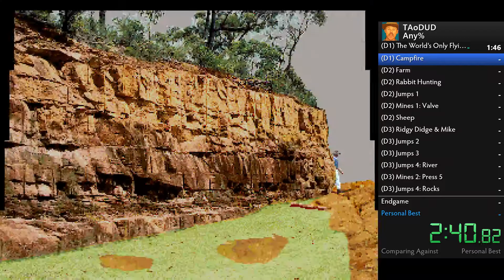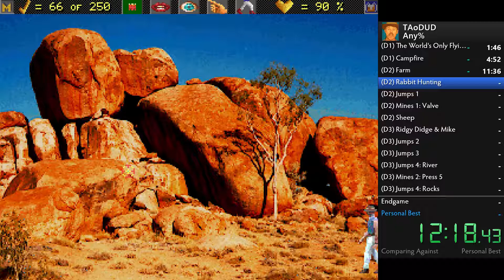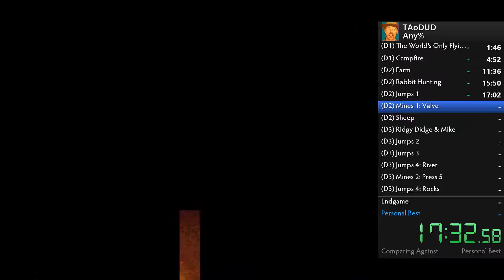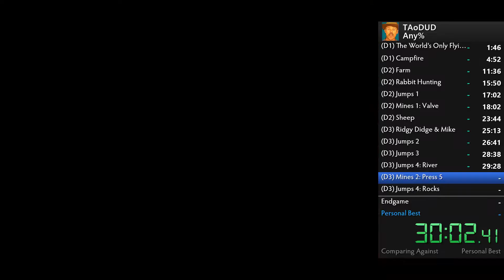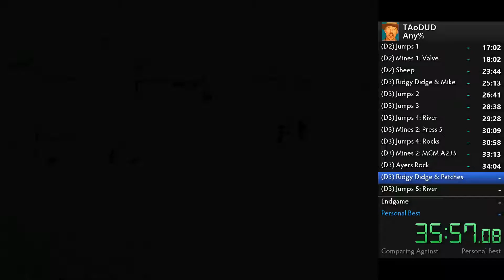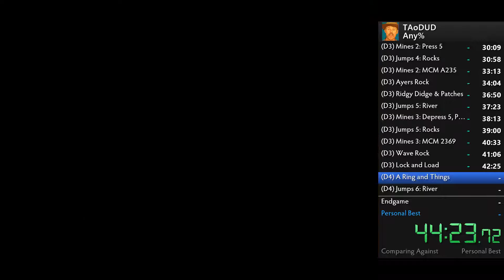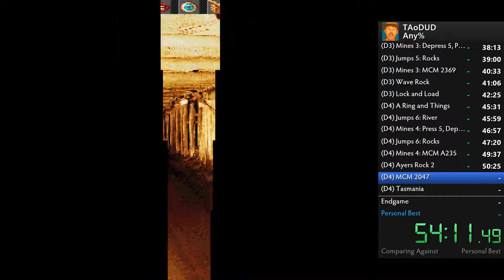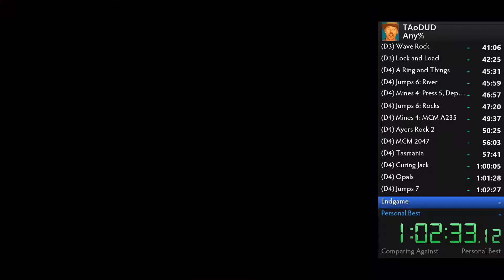The Adventures of Down Under Dan Any% Speedrun - 1:05:22 (PB)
My first (and last, because this game is a nightmare) ever complete run of this game. Tons of mistakes, others have improved greatly on this time since I first uploaded it.

Time starts when clicking "Start" and ends when "The End" appears. This was run on DOSBox with cycles = fixed 10000 (the game is programmed so it won't run faster than intended, and the default 3000 cycles causes slowdown on cutscenes and loading)

I can't give a big enough shoutout to Dygeron92 for creating a walkthrough for the game